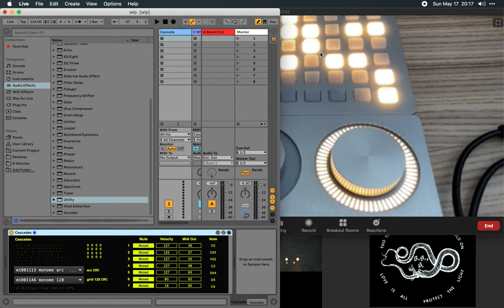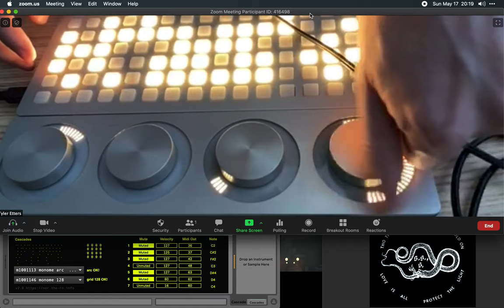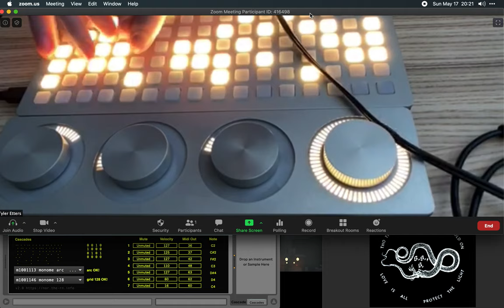Cascades v2.0.0 Alpha Preview